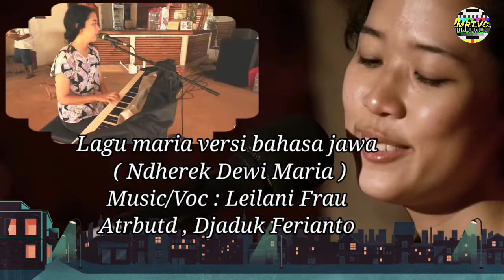Audio music video " Nderek Dewi Maria " by: Leilani Frau. Atrbute Djaduk Ferianto.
lagu rohani bunda maria versi bahasa jawa, Yang dinyanyikan oleh Leilani Frau, untuk mmengenang Djaduk Ferianto sebagai sesepuh sekali gus pencipta lagu Nderek Dewi Maria ini.